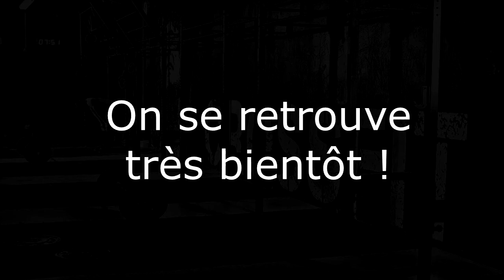Home WOD | CCB 27/03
En cette période de confinement CrossFit Cycling Batignoles vous propose son WOD à la maison du vendredi 27/03 !